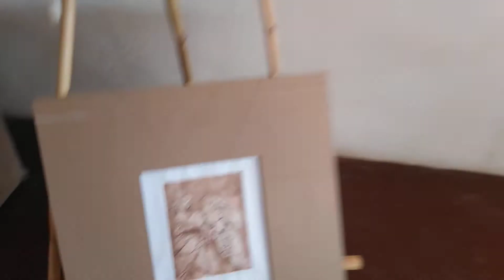Exposicion itinerante COLORES MEXICANOS REVOLUTIONS INTERNATIONAL 2019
Restaurant Estrellas Gourmet Carrizalillo Puerto Escondido Oaxaca Mexico